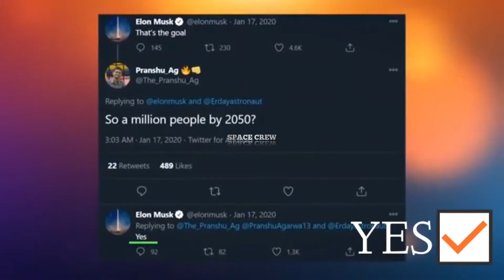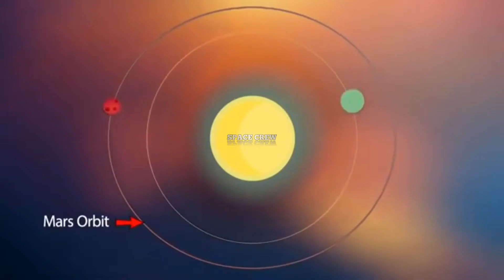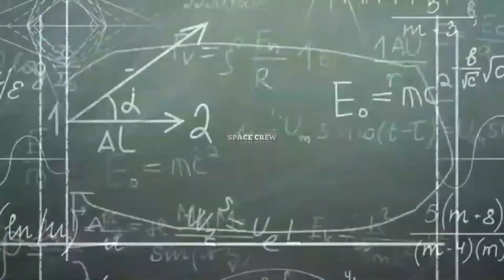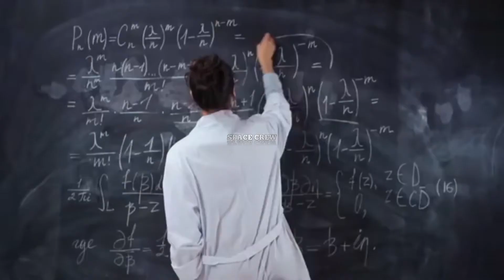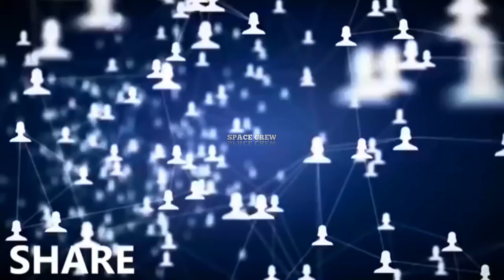2050 साल तक किस तरह इंसान Mars पर रहने लगेंगे | Elon Musk Mars Mission In 2050 |Mars 2050 in hindi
2050 साल तक किस तरह इंसान Mars पर रहने लगेंगे | Elon Musk Mars Mission In 2050 |Mars 2050 in hindi || Is mars hebetable || ELON MUSK का MARS पर बस्ती बसाने का GENIUS PLAN Elon Musk's Plan to Colonize Mars

Hello friends! Did you know mars is habitable? Scientists of NASA and other space agencies believed that man can reach mars and leave on mars by nearly 2033. whereas recently the founder of SPACEX Elon Musk believe that he  can make  it possible just in a span of the 4-5! And if you check Elon Musk twitter account,he has been really passionate about criptocurencis such as bit coin I mean can you believe it ?And main question is can human survive on mars? well phoenix mars lander has confirmed that mars have water in space exploration. But water is the only thing that will make human survive?no right?But you will shoked to the mars has there own atmosphere but it's very thick.
So what do you think?can human habit mars by 2033?to konw more about it please continue this video.